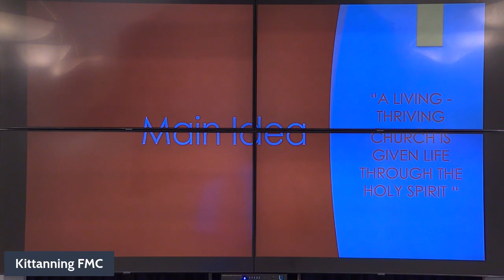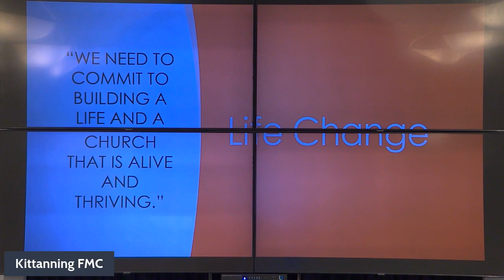The 7 Churches "Sardis: Dead or Alive" Revelation 3:1-6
This is part 5 of our 7-part series on the 7 Churches in Revelation.